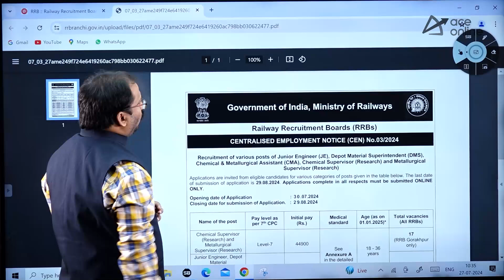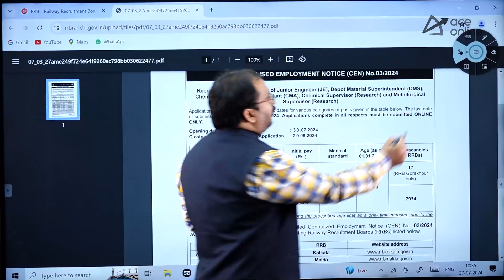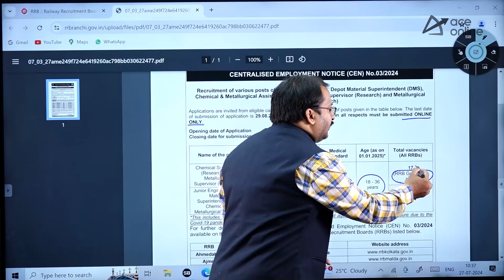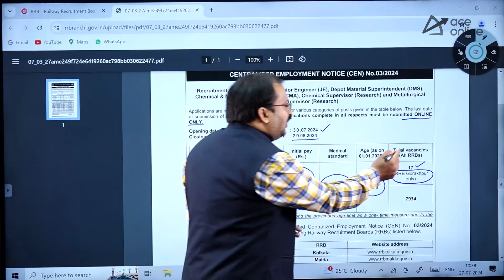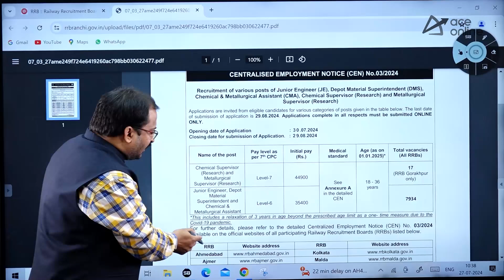RRB JE 2024: 7951 Vacancies Announced | Indicative Notice for CEN 03/2024 | ACE Online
The RRB has released an indicative notice for CEN 03/2024, announcing 7951 vacancies for Junior Engineer (JE) positions. Stay updated with ACE Online as we bring you the latest details and insights on the application process, eligibility criteria, and exam preparation tips. Don't miss this crucial opportunity to kickstart your career in the railway sector.